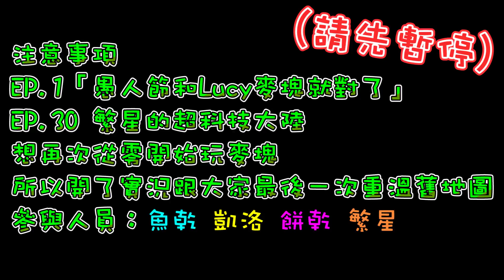【菜喳麥塊】EP.70舊地圖的最後一逛...新生存要開始啦!!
遊戲名稱：Minecraft
遊戲平台：PC
參與拍攝：魚乾、凱洛、繁星、餅乾